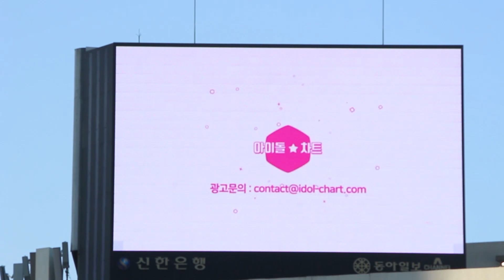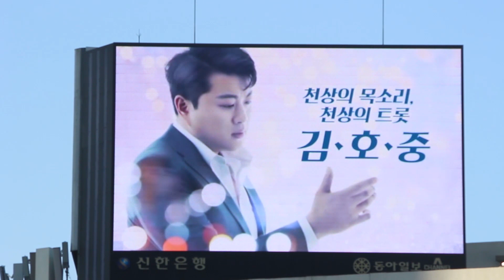[서대문전광판] 천상의 목소리, 천상의 트롯 김호중